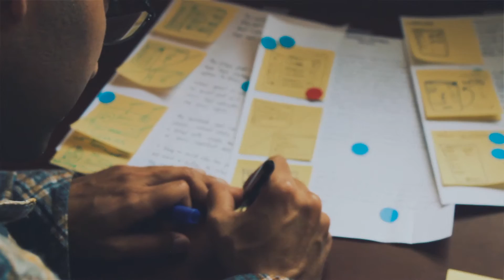Hash Labs :30s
Client: Hashlabs.com
Project: Launch page background video
Camera & Edition: Ornella Montes + Juan García